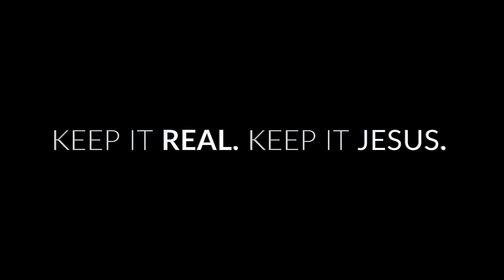Bright Friday 2019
On November 29th, 2019 We came together to brighten 1,500 retail workers' day on "Black Friday" by turning it into BRIGHTFRIDAY! We turned that dreaded day for them into a “Bright Friday” with a little unexpected gift from us!